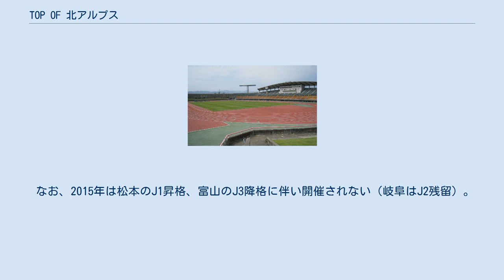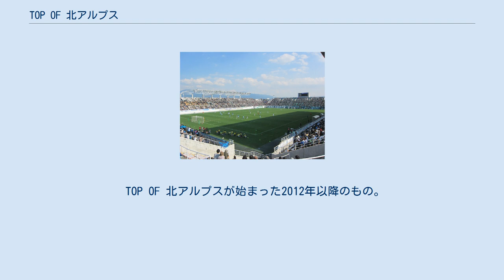TOP OF 北アルプス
TOP OF 北アルプス（トップ オブ きたアルプス）とは、日本プロサッカーリーグ（Jリーグ）に所属する東海地方に本拠地を置くFC岐阜（岐阜県）、北陸地方に本拠地を置くカターレ富山（富山県）・松本山雅FC（長野県）の3クラブによって行われる対戦企画である。
 2009年シーズンよりFC岐阜とカターレ富山との間で行われていた「東海北陸ダービー」（とうかいほくりくダービー）に松本山雅FCを加える形で、2012年シーズンより始められた。
名称は、岐阜県・富山県・長野県の3県をまたぐ北アルプスを舞台に各チームが頂上を目指して戦い、さらに地域交流も盛り上げるという意図で名付けられた。
 なお、2015年は松本のJ1昇格、富山のJ3降格に伴い開催されない（岐阜はJ2残留）。
また、J1昇格の松本は2015年よりアルビレックス新潟、ヴァンフォーレ甲府、清水エスパルスと共に新たな対戦企画・中部日本横断シリーズに参加する。
 TOP OF 北アルプスが始まった2012年以降のもの。
 2014年シーズン終了時点 勝ち点：松本 9 / 富山 7 / 岐阜 1 勝ち点：松本 9 / 岐阜 6 / 富山 3 勝ち点：岐阜 7 / 松本 6 / 富山 4